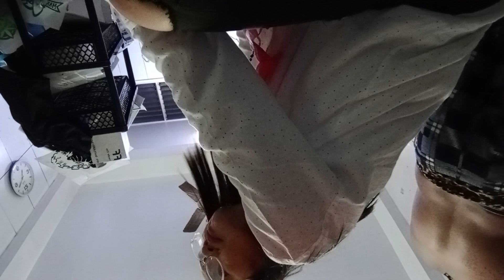ANG KAKAIBANG VLOG UPLOAD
Yong takot ka mahuli ng amo mo na nag celphone tapos nag vivideo ka na di mo pala alam baliktad na sya